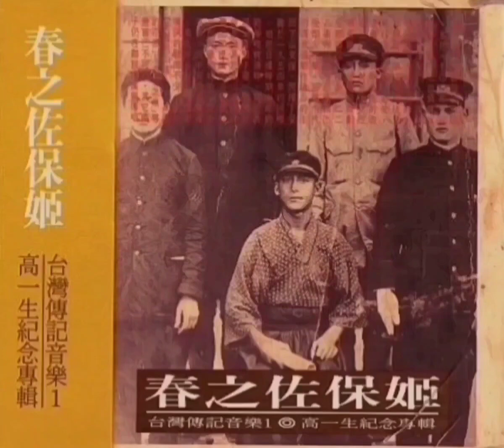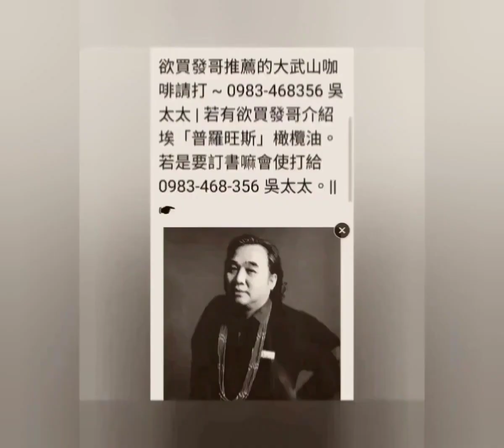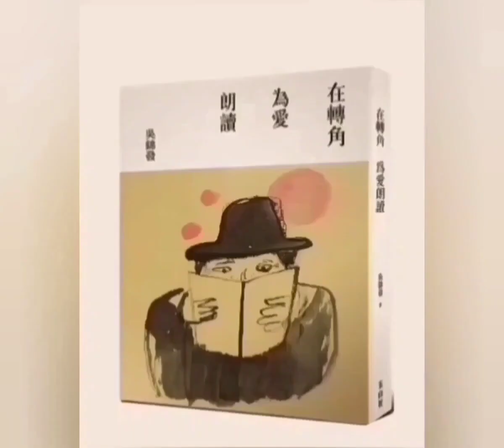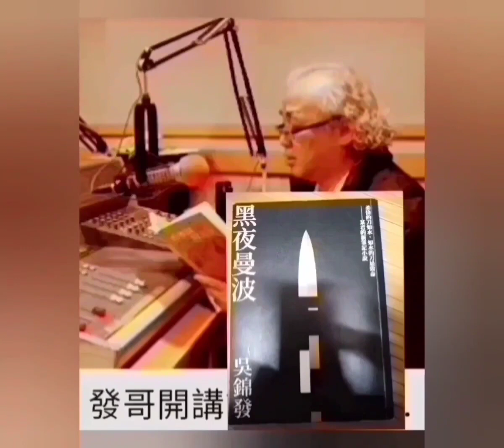【發哥開講】《中國如何攻打台灣》金門戰役 \ 打不下金門就打不下台灣 ➤ 4